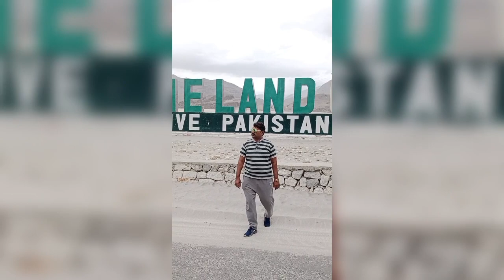part 2 Gellgat to Hunza Road tour with friends QasimAli Bhatti